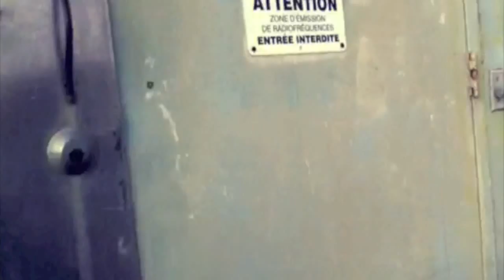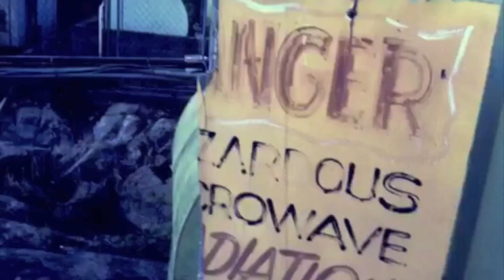Vancouver Island Coast: 8mm Ambient Mix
Here are scenes from Victoria to Hornby Island and lots of places in between (lots of the west coast).  Shot on the 8mm Iphone app. I gathered this footage by kayaking to the coolest places you can imagine.

Let Me Dream Part 1
David Palmero

Video for noncommercial use only